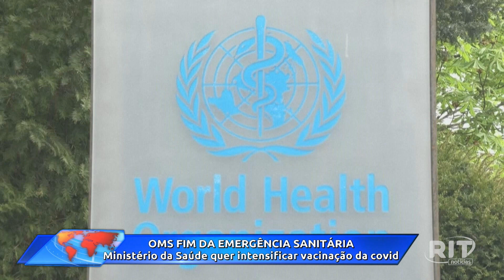Acontece Agora | Edição 15h (08/mai/2023)